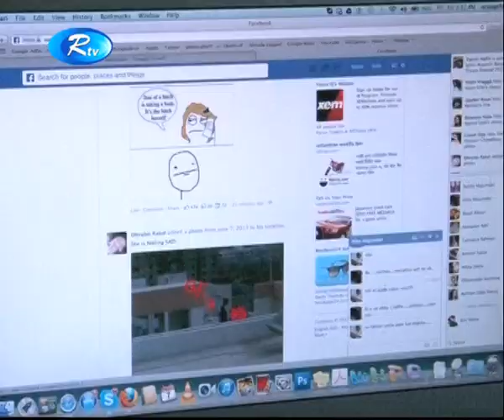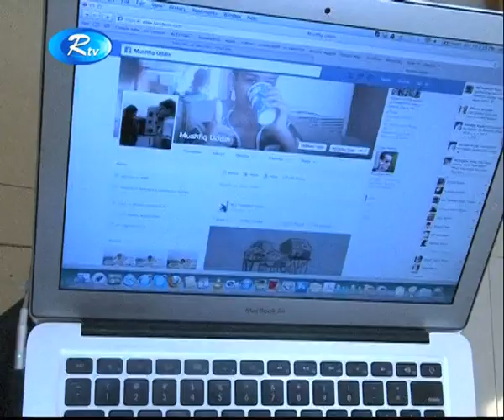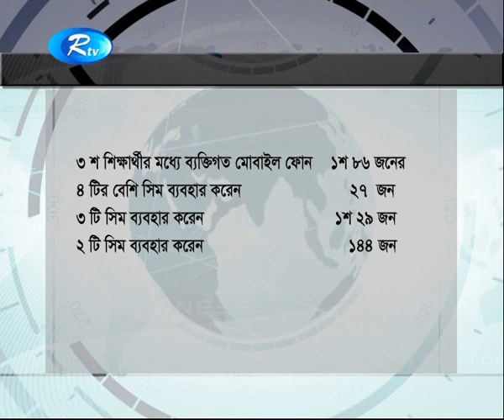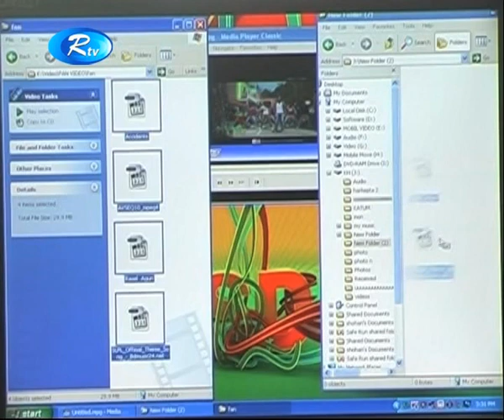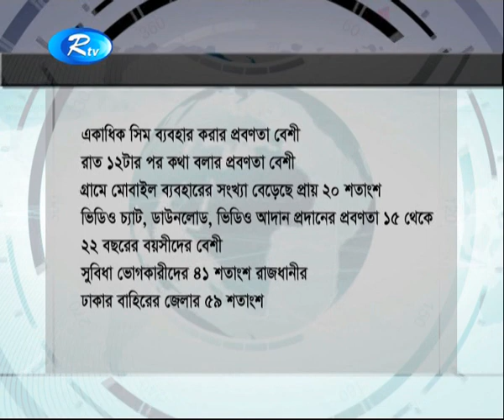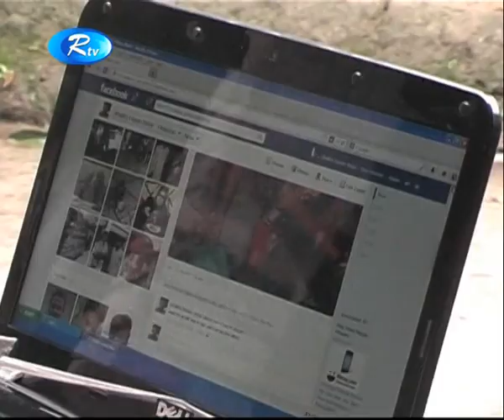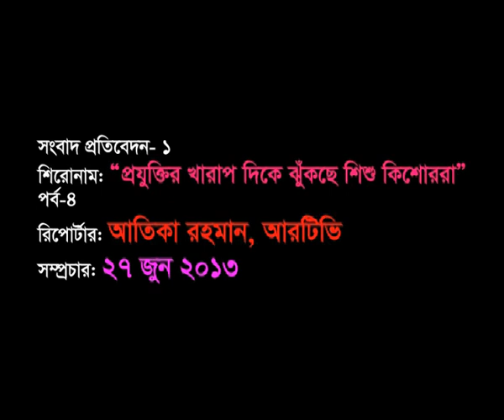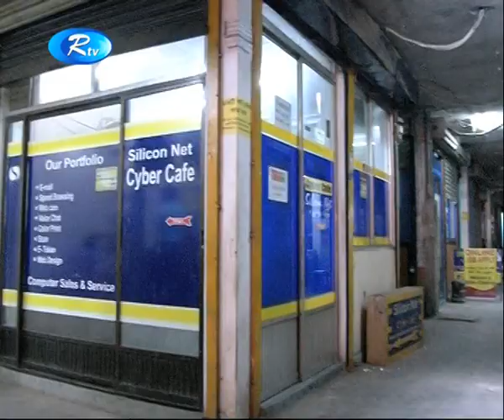সাইবার ক্রাইম নিয়ে আরটিভির রিপোর্ট